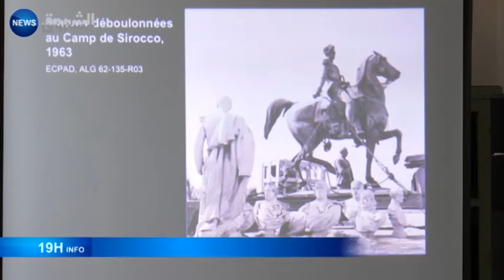Conférence sur le duc d'Orléans